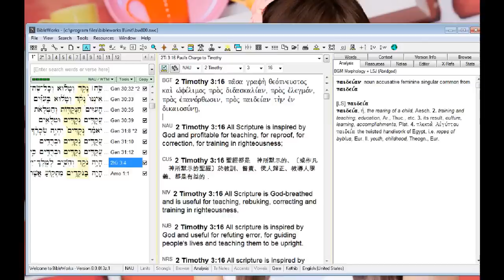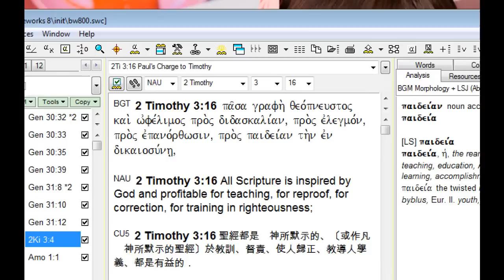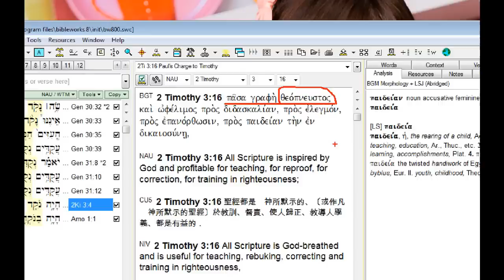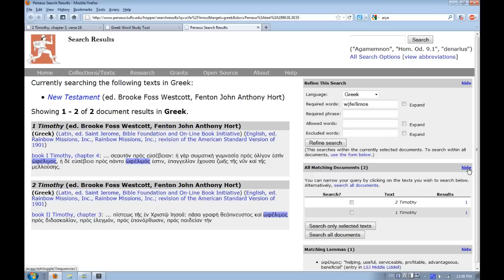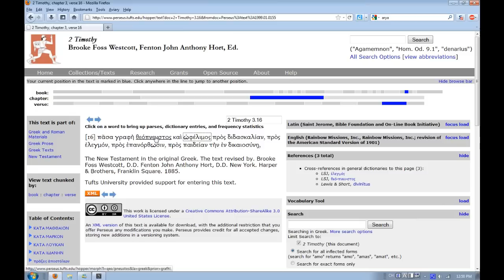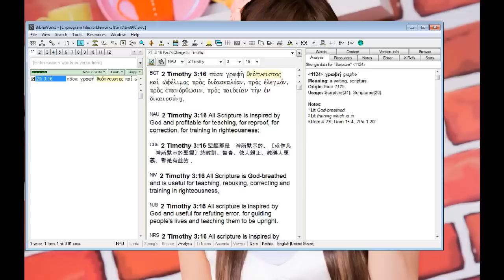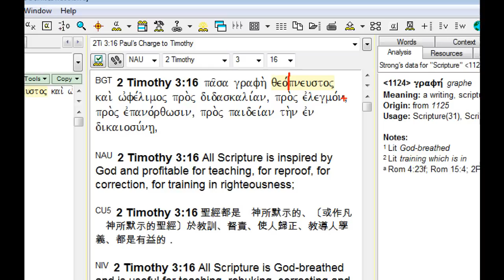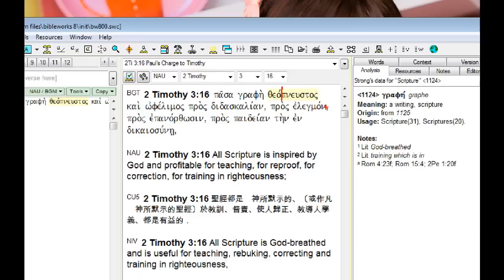聖經金句: "聖經都是%X$的"